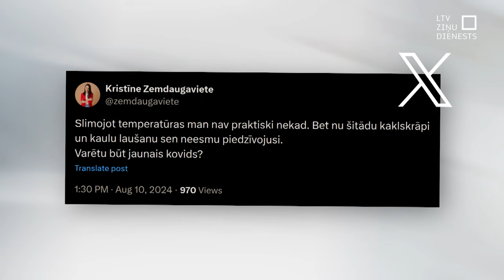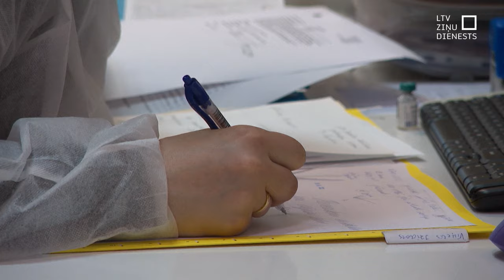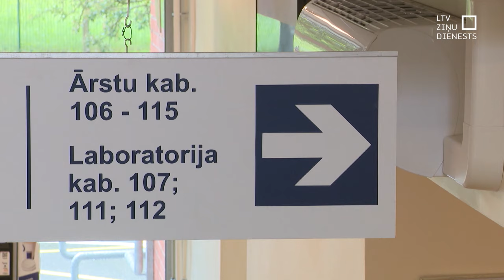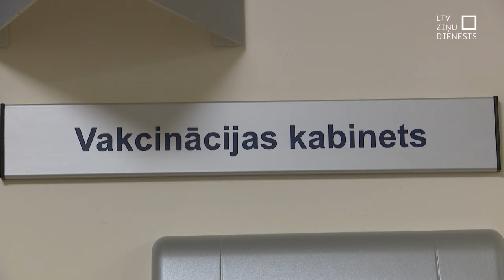Covid-19 saslimstības pieaugums – jaunā varianta dēļ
Pēdējo nedēļu augstā saslimstība ar Covid-19 ir saistīta ar jaunā KP-3 varianta strauju izplatīšanos. Šobrīd ar kovidu vairāk slimo gados jauni cilvēki, kuri strādā, apmeklē pasākumus un ceļo.